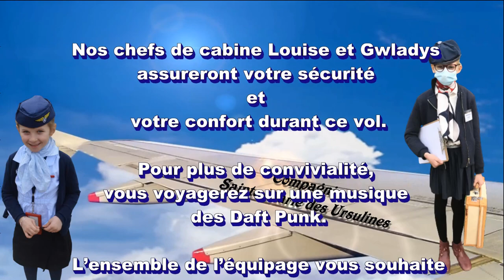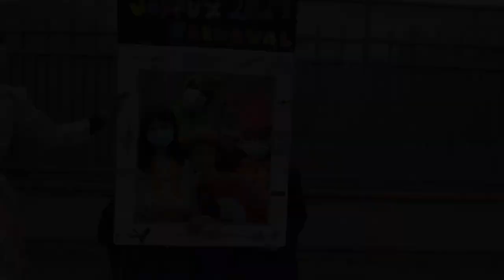Grandes Photos ***Bienvenue sur le vol « Carnaval 2021 » de la compagnie Sainte-Marie des Ursulines.